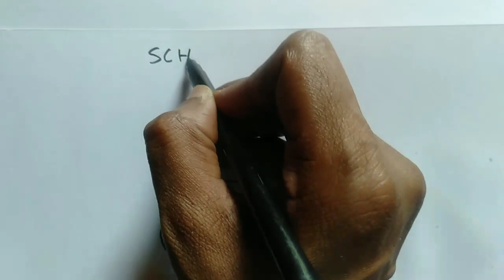School Bag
Easy way to draw school bag